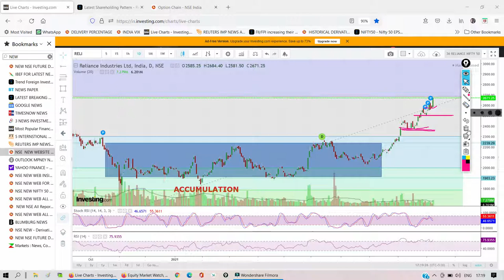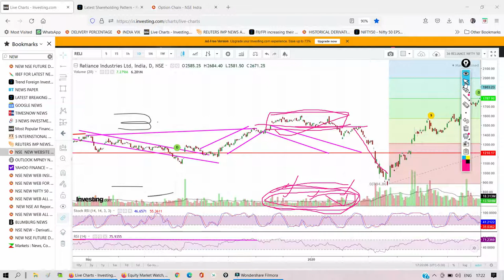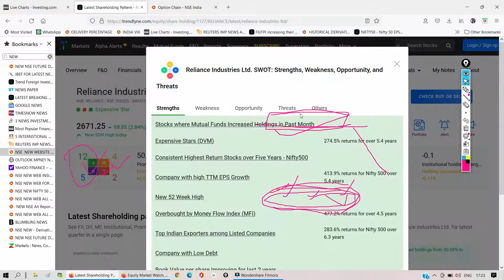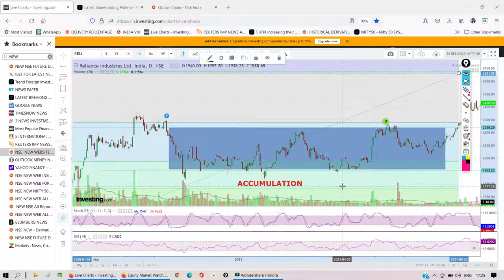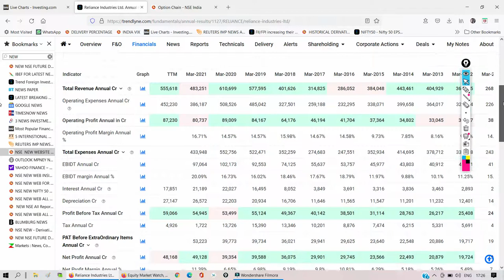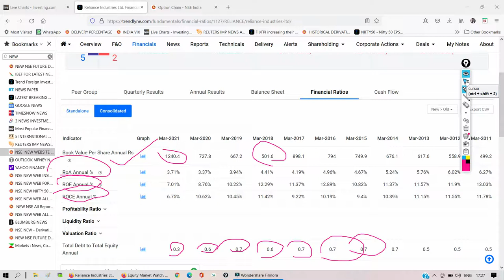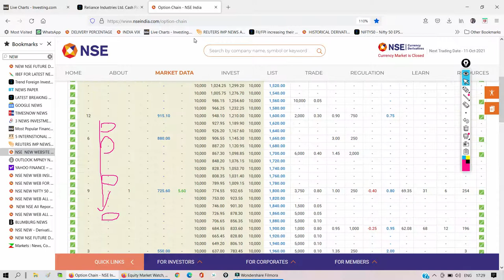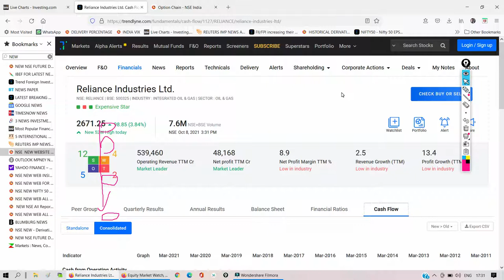WHAT IS THE NEXT LEVEL OF RELIANCE INDUSTRY.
WHAT IS THE NEXT LEVEL OF RELIANCE  INDUSTRY. How to trade in reliance for next level Big player position and option  chain analysis.